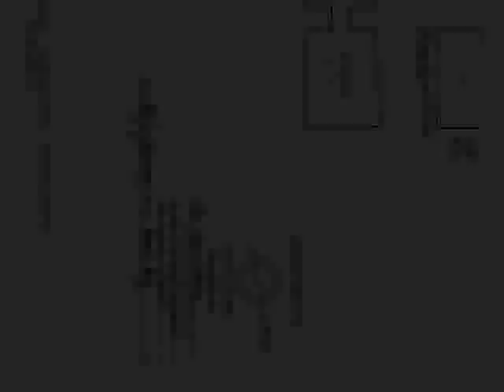DOMI8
VENDESI IN PIENO CENTRO STORICO LOCALE COMMERCIALE SITO IN PORTA DI SAN GENNARO  ZONA AD ELEVATO PASSAGGIO PEDONALE  ; IDEALE PER INTRAPRENDERE ATTIVITA DI RISTORAZIONE FAST FOOD TAKE-AWAY ED AFFINI